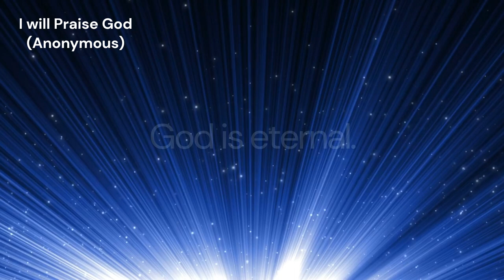I will Praise God (GLORIA PATRI MEINEKE)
*Tune:* GLORIA PATRI MEINEKE
*Author:* Anonymous - _Second century hymn_
*Original title:* Gloria Patri
*Translator:* myself
*Composer:* Christopher Meineke

*Lyrics:*
I will praise God the Father,
God the Son, and God the Holy Spirit!
God was here from the beginning,
And God does not have an end.
God is eternal. Amen!